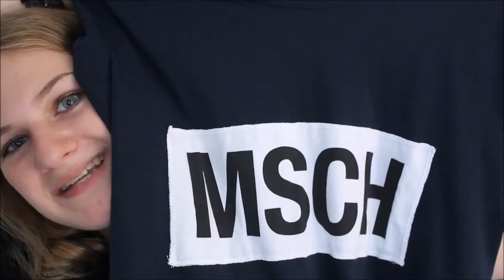TRY ON HAUL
Ellers håber jeg bare vi ses i min næste video.

I N F O :
+ Navn: Sille Søndergaard Severinsen
+ Alder: 14 år
+ Klasse: 8. klasse
+ Fødselsdag: d. 1 september 2002
+ By: Aalborg

T E K N I S K :
+ Kamera: Canon EOS 18-55mm
+ Vlogging kamera: Iphone 6s
+ Redigerings program: movie-maker
+ Stativ: star 61

ELSKER JER!

FARVEEEEEL! :))

- 565